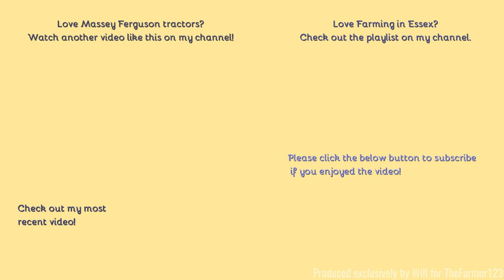Farming in Essex - Baling straw w/Massey Ferguson 8740S & Massey Ferguson 2270XD square baler. [21]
Hello,
Back to straw baling, and in the perfect light, not so dark you can't see what's going on and equally dark enough for the lights.
- Filmed on Panasonic AG-AC8EJ - Unboxing:
Comment Rules (Last Update: 12th June 2017):
1. Do not swear or be rude in the comments. Any comments that contain this will be removed by me. Equally if I decide there is an aggressive comment towards me or someone else, that will also be removed.
2. Use correct grammar and try to use correct spelling. I want the comments section to be presentable. If there is deliberate misuse of grammar and spelling I will not reply to the comment, More on this below.
3. Try not reply to everyone with their comments in each video, as I will do that but if you can help someone and I do not get there first than please do.
4. I am up for constructive criticism so if you have any for any video than please do leave it in the comments section and let me know and I will do my best to resolve this.
5 - NEW: NO fake comments, and by this I mean bots spamming me. I have had this in the past and it's not fun getting excited that you have a new viewer when it's actually just a bot. Any comments that contain this will be removed by me & flagged to YouTube for spam.
6 - No previous comments, and by this I mean copied & pasted comments that have been previously posted before and I have replied (If I have not replied at the time of post then fair enough, I will reply on the latest). There is no need for the same one comment, but on two videos to be posted twice. Not only does it waste my time answering it again but it waists yours too!
7 - No links to be posted in my comments due to safety reasons. If you want to show me a channel use that one if its yours or quote the name, not the link! Any comments that contain this will be removed by me.